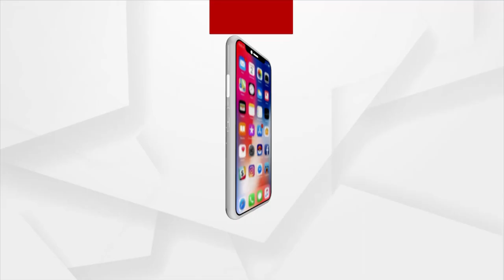ଶ୍ରୀ ଚରଣଜିତ ସିଂ ଚନିଙ୍କ ନାମ ଘୋଷଣାକୁ​ ସ୍ୱାଗତ କରିଛି ଓଡିଶା ପ୍ରଦେଶ କଂଗ୍ରେସ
କଂଗ୍ରେସ ର ସାମ୍ବାଦିକ ସମ୍ମିଳନୀ।ପଞ୍ଜାବ ପ୍ରଦେଶର ମୁଖ୍ୟମନ୍ତ୍ରୀ ପଦବୀ ନିମନ୍ତେ ଦଳିତ ନେତା ଶ୍ରୀ ଚରଣଜିତ ସିଂ ଚନିଙ୍କ ନାମ ଘୋଷଣାକୁ​ ସ୍ୱାଗତ କରିଛି ଓଡିଶା ପ୍ରଦେଶ କଂଗ୍ରେସ। ଏଥିସହ ରାହୁଲ ଗାନ୍ଧୀଙ୍କୁ ଧନ୍ୟବାଦ ଦିଆଯାଇଛି